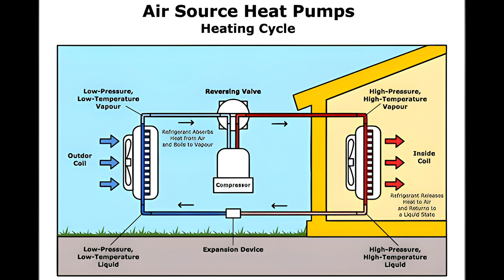Diamond Certified Experts: The Benefits of a Heat Pump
Andrew Summers of Hometown Heating & Air Conditioning, a Diamond Certified company, explains why heat pumps are becoming more popular in California as new electrification regulations go into effect.

To learn more about Diamond Certified and find top rated companies in your area,